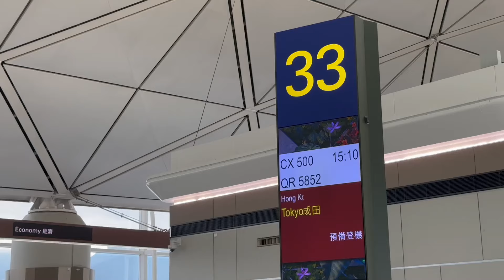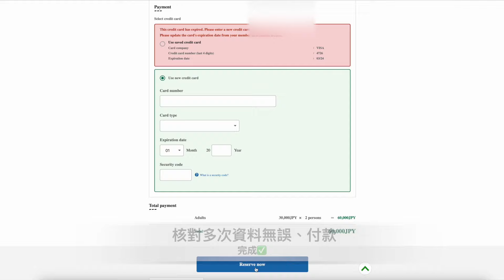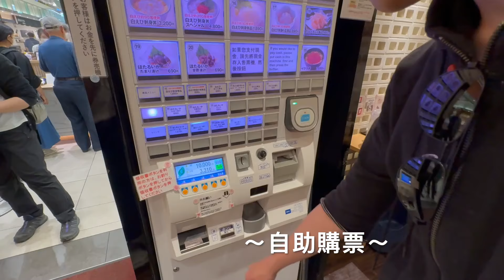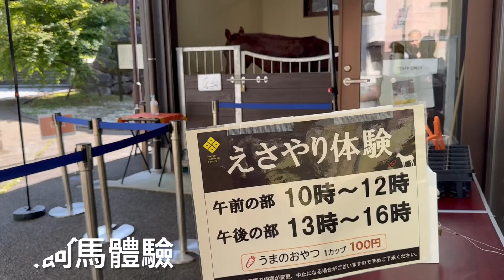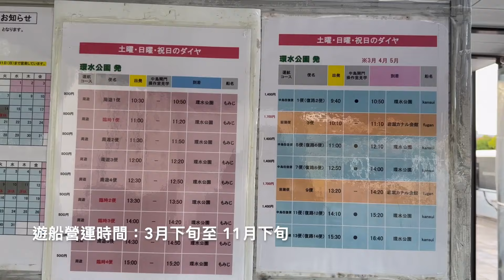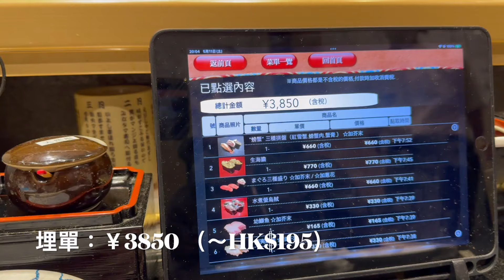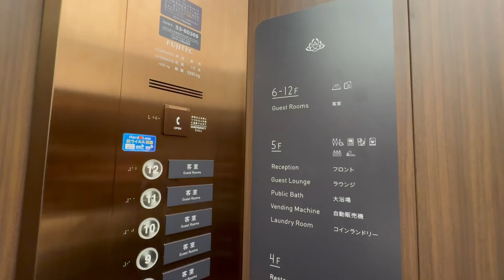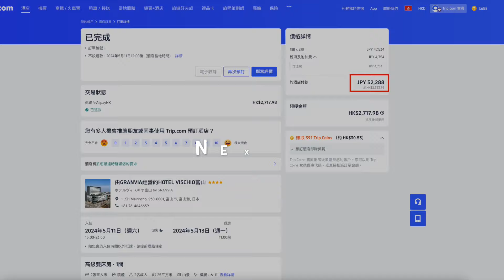【日本自由行】 富山駅 食、住、玩1天行程懶人包｜日本最美STARBUCKS ｜富山城｜白蝦亭｜壽司玉｜日本阿爾卑斯山｜Hotel Toyama Vischio by Granvia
實用資料：
1. 北陸拱型鐵路周遊劵（官方網站）

2. Hotel Toyama Vischio by Granvia

3. 白蝦亭

4. 壽司玉

5. 富山市鄉土博物館 （富山城址公園）

時間軸：
00:00 影片介紹
00:46 北陸拱型週遊劵購買使用攻略
04:27  富山 1日行程
05:21 LUNCH： 白蝦亭
07:06 富山城址公園
09:29 富山環水公園
09:55 日本最美 STARBUCKS
10:45 DINNER：壽司玉
12:38  富山酒店介紹：Hotel Toyama Vischio by Granvia
13:18 Room Tour
15:11 酒店設施
16:06 酒店早餐
17:33 酒店價錢
18:06 下集預告